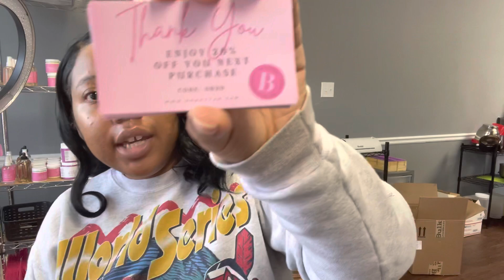No More Wholesale?!? | How To Save On Thank You Cards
Taking a small break from wholesale to solely focus on Oh, Buttah :(

Save on Thank You cards with this simple hack!